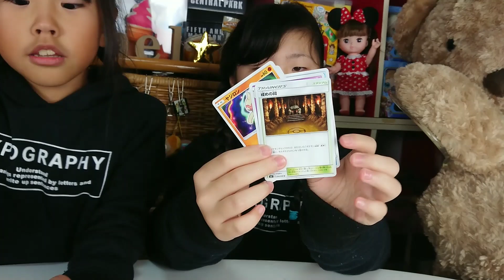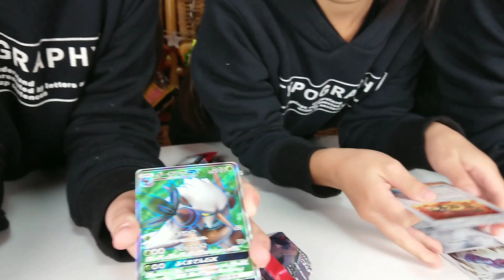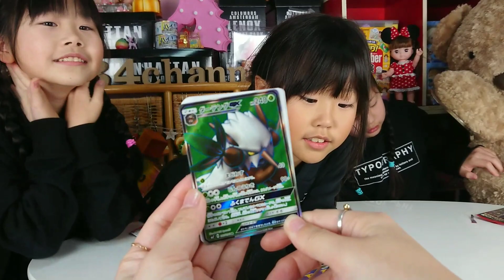Pokémon ポケモンカードレアゲット？Pokémonカード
コンビニを回って回って売り切れだったカードを発見☆

準備中です♪

素材→PIXTA